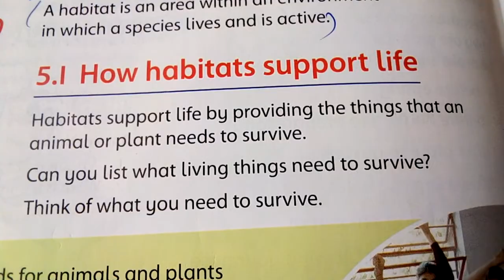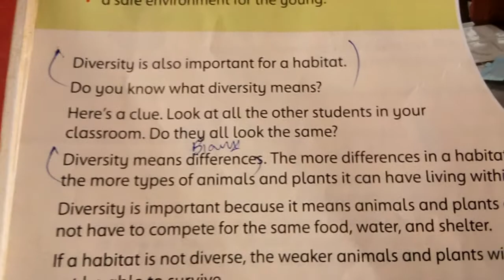sci 4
Sci class 4  lec 03